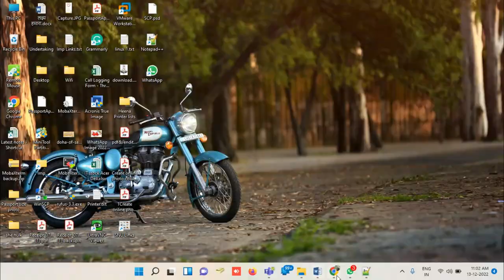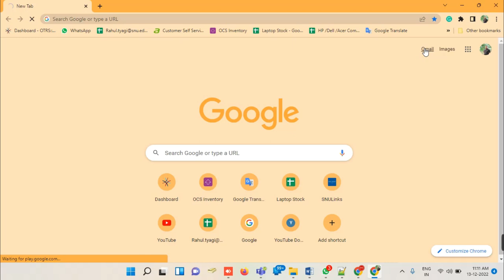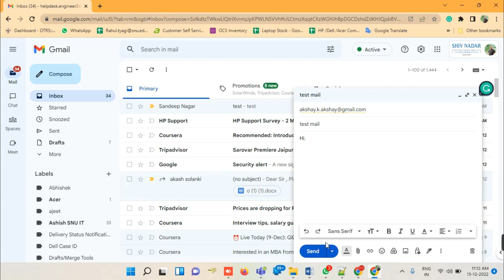How to Set Up an Automatic Out of Office Reply in Gmail